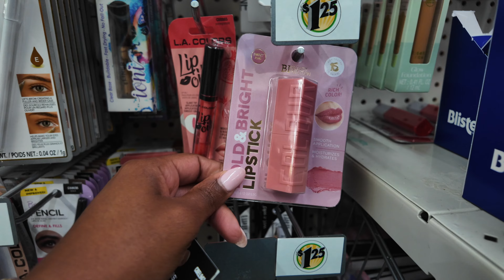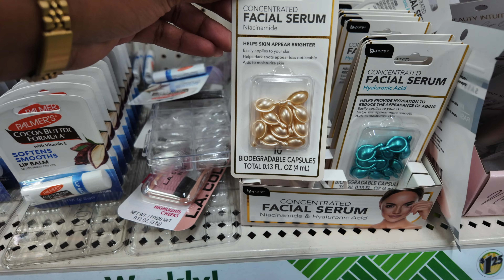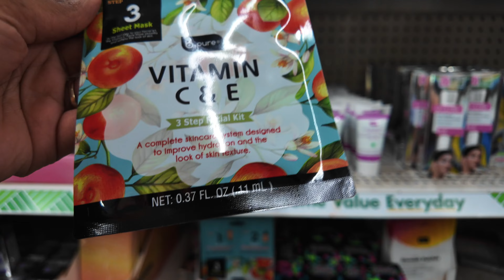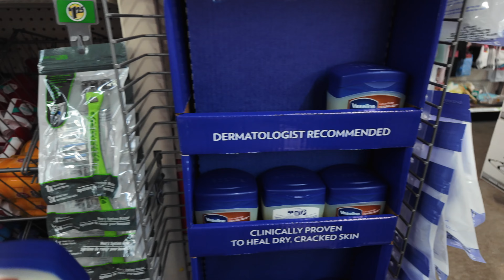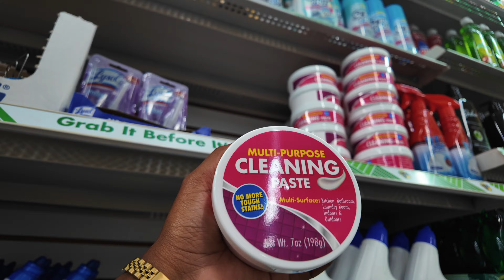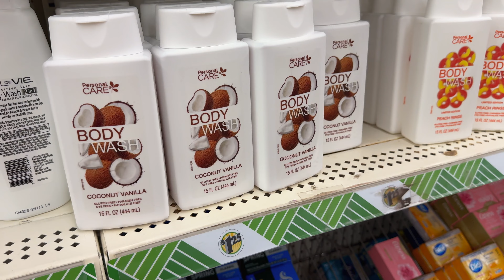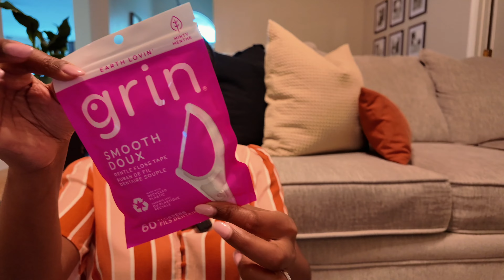Office Clean & Organization, Dollar Tree Run & Haul, “Friends” Car Chat | Introvert Wife Life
📦Amazon Storefront

Meek King
3551 Blairstone Rd STE 128 pmb 121

 🎶Music🎶